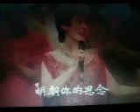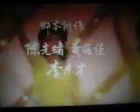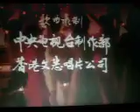《等到明年这一天》【WB】（甫人--- 朱明瑛）2024 2 14